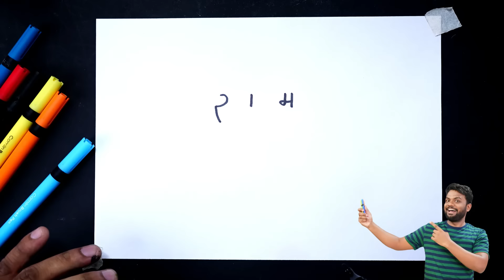राम से रामजी का चित्र बनाएं | How to draw Lord Rama Easy | Step by Step for beginners